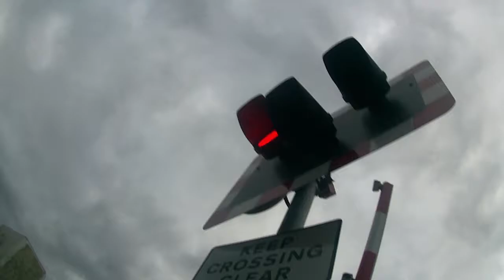Pontsarn Lane Level Crossing (Southwales) Saturday 31.03.2018